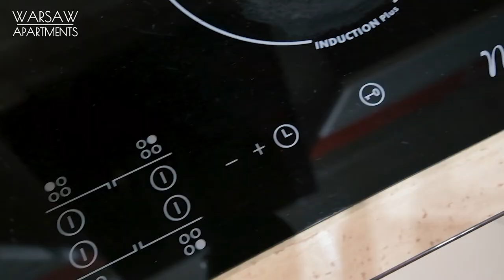Triton Park ul. Grójecka - Warsaw Apartments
Zdjęcia i montaż: Kamil Kurowski

2022